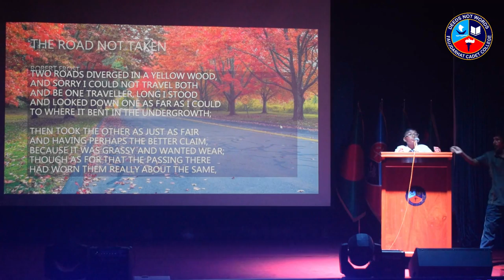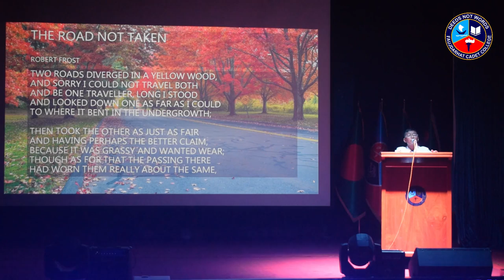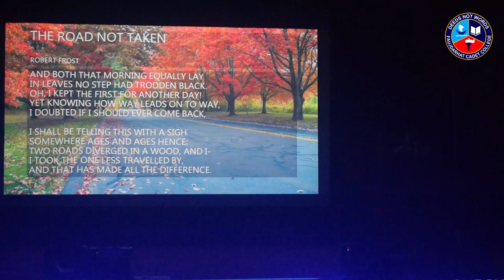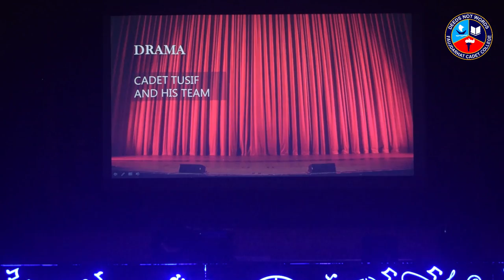Talent Show of 70th Batch || Faujdarhat Cadet College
Cadets of the 70th batch displayed their talent in the Mostafa Auditorium. They enchanted the auditorium with their songs, poetry, dance and drama. They will get the chance to boost up their hidden talent in future.